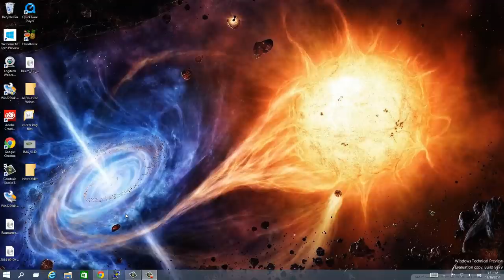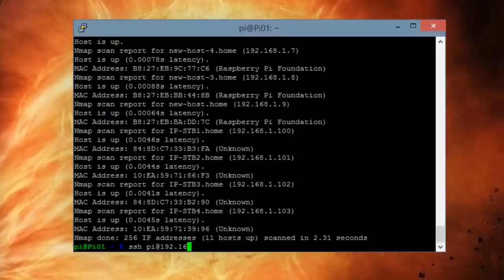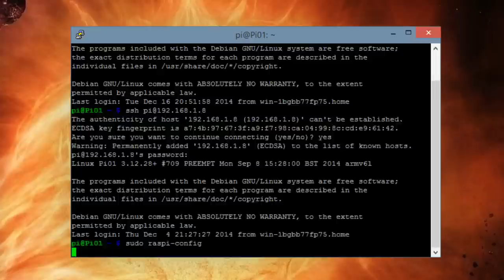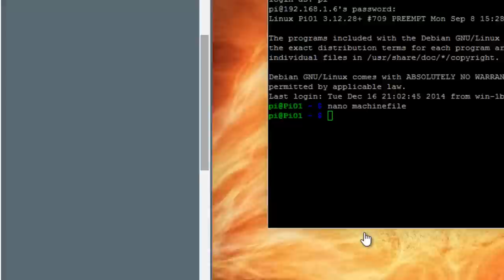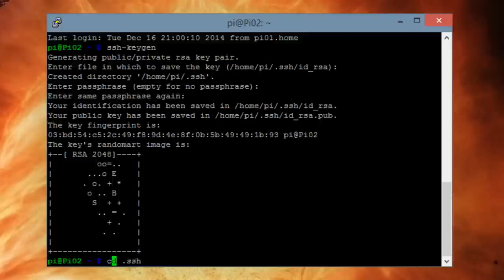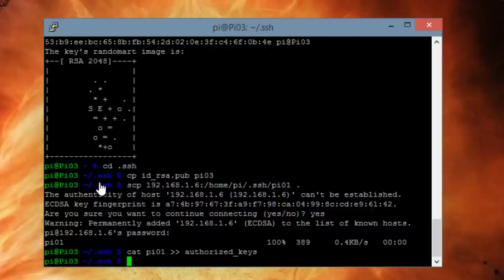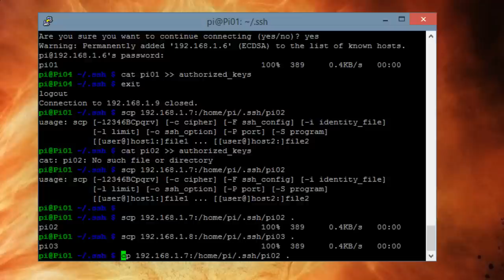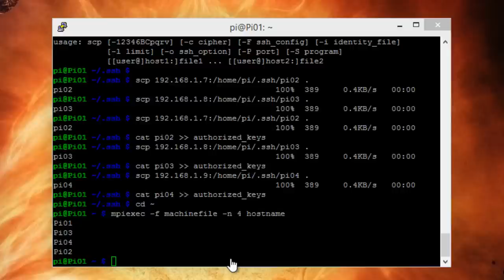Raspberry Pi B+ Cluster (Super Computer) Part 3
Raspberry Pi Cluster - Raspberry Pi Projects

supercomputadores